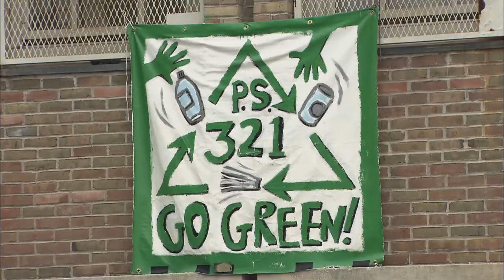Simone Dinnerstein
State of the Arts producer Eric Schultz profiled pianist Simone DInnerstein back in 2008, shortly after her ground breaking recording of J.S. Bach's Goldberg Variations hit No. 1 on Billboard's Classical Chart. The surprise success of her self-produced CD launched her international career.  The feature was filmed at Dinnerstein's home in Brooklyn with her family, and at SOPAC, the South Orange Performing Arts Center.